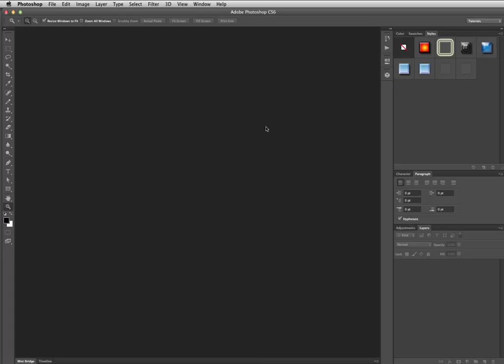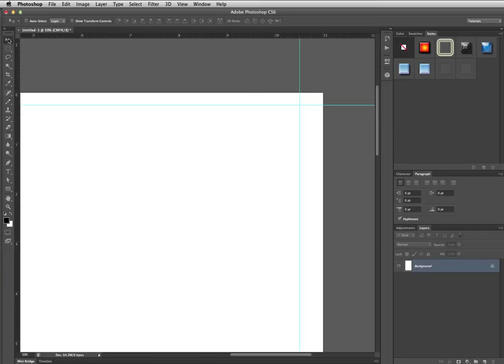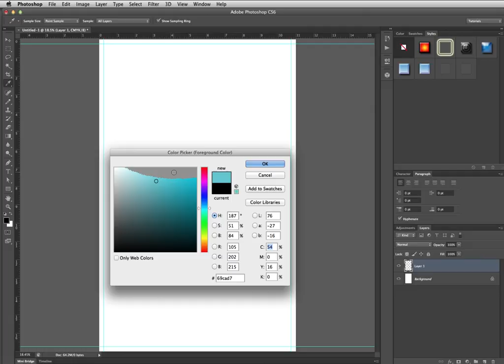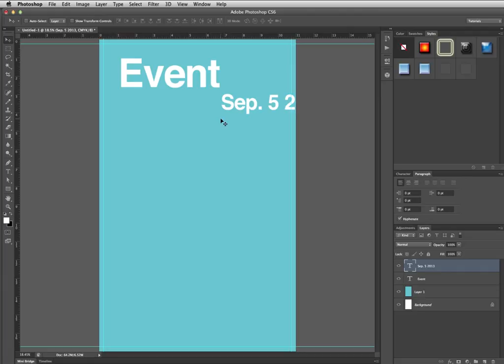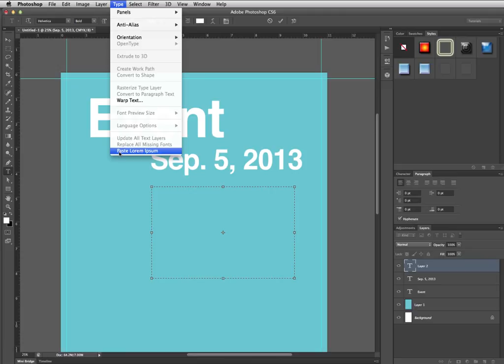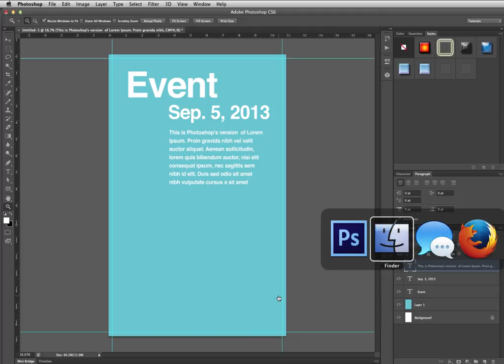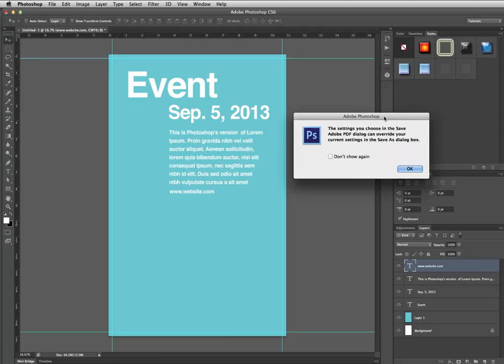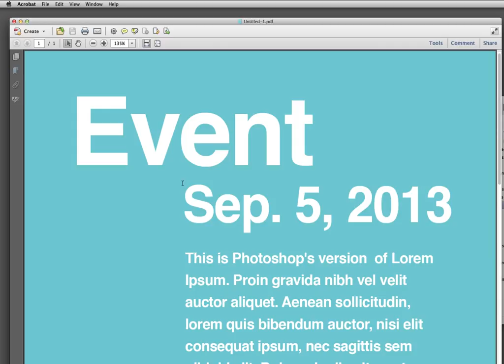11 x 17 poster in Photoshop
Header font size in this example: 150
Date font size in this example: 80
Info font size: 24

This is a no-bleed print item, so when it prints it will have 1/8 to 1/4 inch white around the edges, depending on the printer.